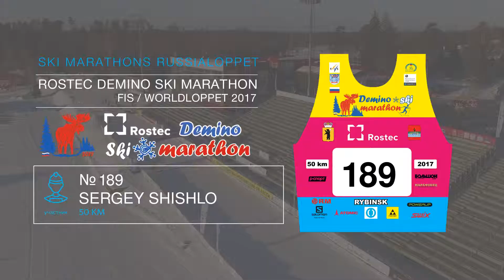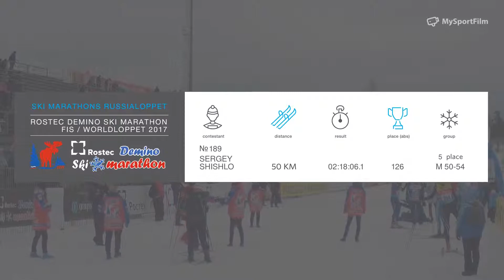ROSTEC DEMINO SKI MARATHON Shishlo Sergey номер 189